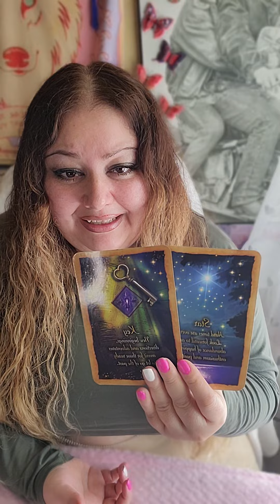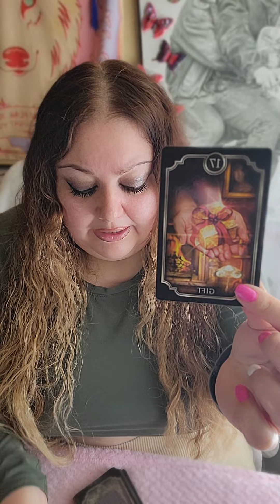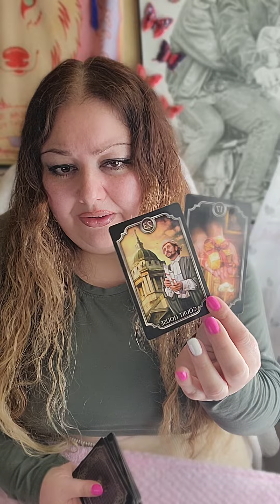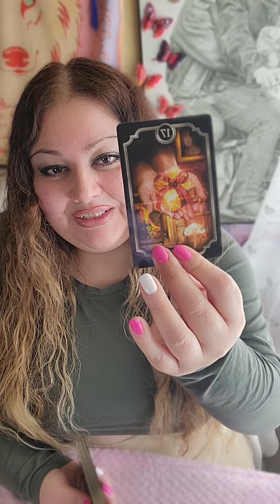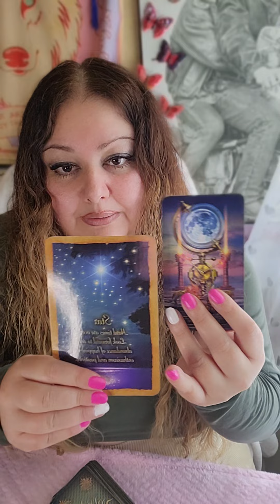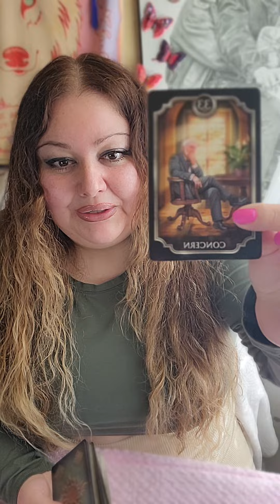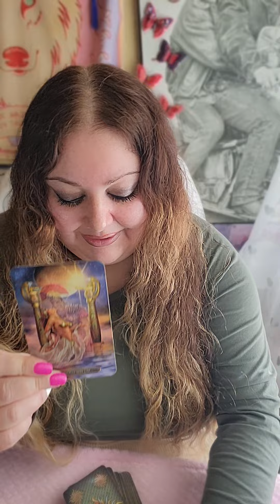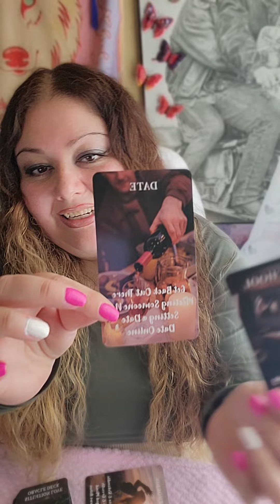TAURUS ♉️ They want to PROVE it! They want to SHOW you off! This is the ONE! RED THREAD! ❤️💌❤️🥂🔥🔥